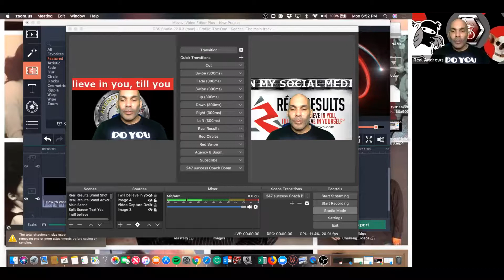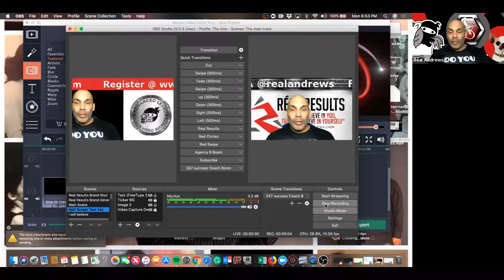How to record on OBS